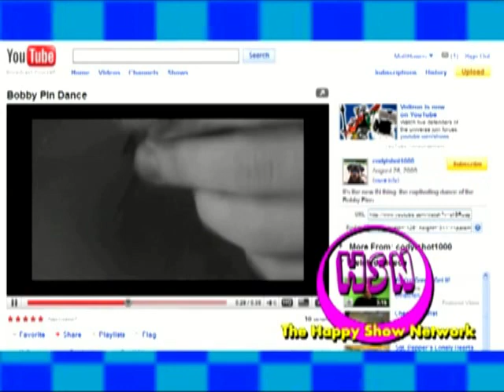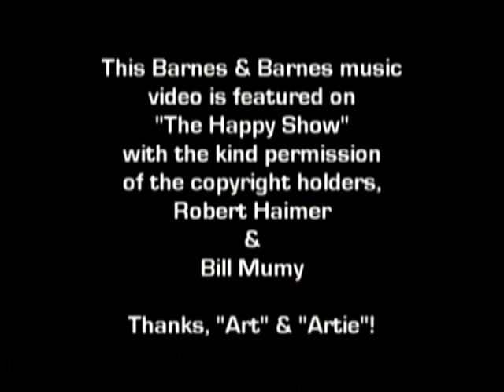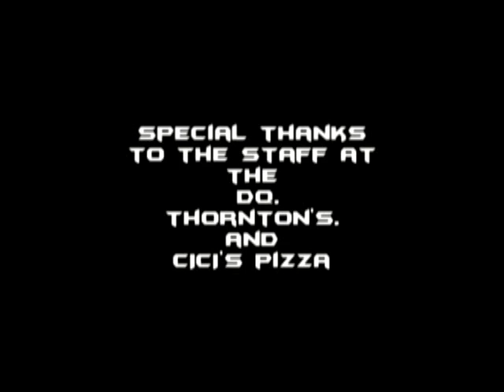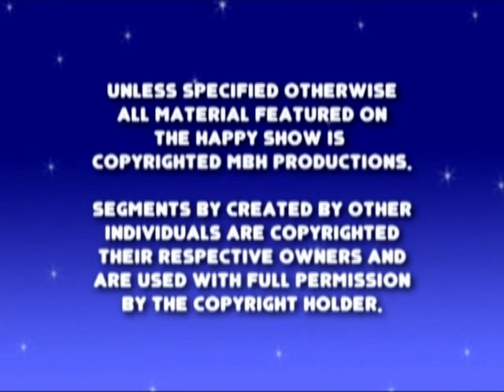THE HAPPY SHOW! "Barnesing" September 2009!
SEASON 6, EPISODE 20, SEPTEMBER 2009

Matt & Happy get a blast from the past!

Plus...

BARNES & BARNES "Fish Heads" music video! Very many thanks goes out to Artie Barnes (AKA, Robert Haimer) for giving permission to "The Happy Show" to feature the Barnes & Barnes music videos on the program! Look for more to come in future episodes, and buy the latest B&B CD "Opbopachop" at:

Justin Patton and Aaron Stutsman parody the Caped Crusader again in "Batman's Diet"!

Continuing the Barnes & Barnes fun, Jack Pinner (Al Chantrey) gives Artie Barnes a phone call!

Who will win "The Celebrity Daddy of The Century" award?

The Swill Brothers bring us their music video for Barnes & Barnes's new song, "When Uncle Hy Takes the Train to Kansas City"!

Thanks again to B&B and to TheSwillMan for the permission to feature the music video!

And more crazy fun!

Yayy!!!